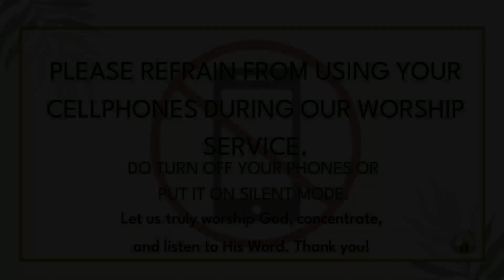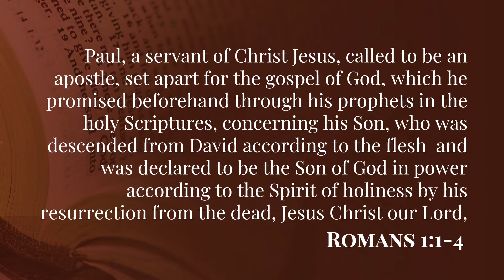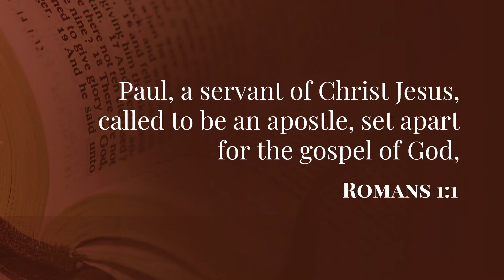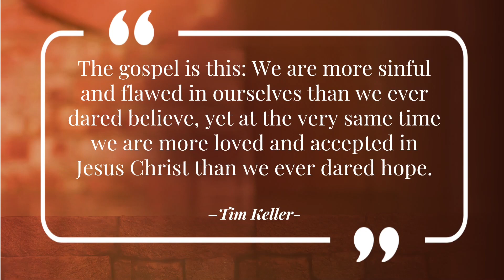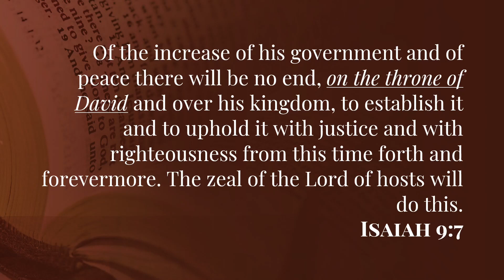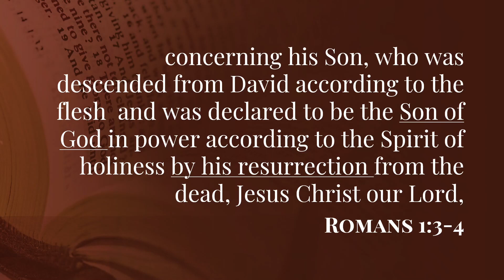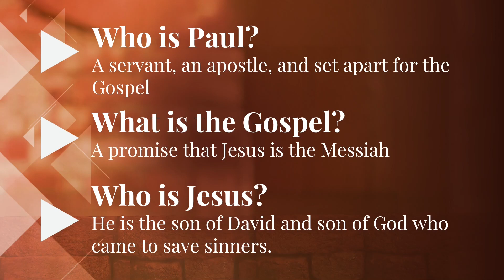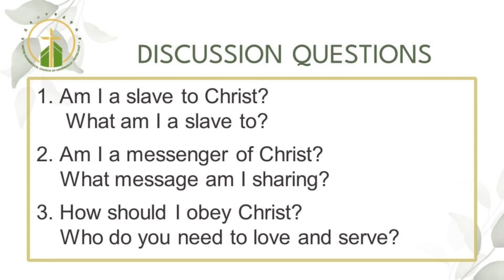Identity, The Gospel and Jesus Christ - (MAY 26, 2024)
ENGLISH WORSHIP SERVICE  (MAY 26, 2024)

TOPIC : Identity, The Gospel and Jesus Christ
PASSAGE :  Romans 1:1-4
SPEAKER :  Bro. Micah Briggs